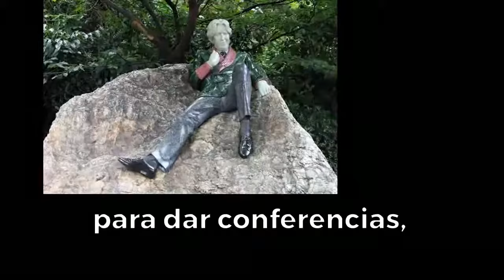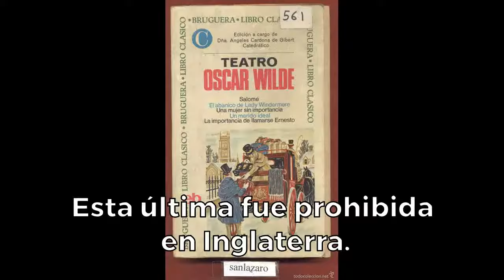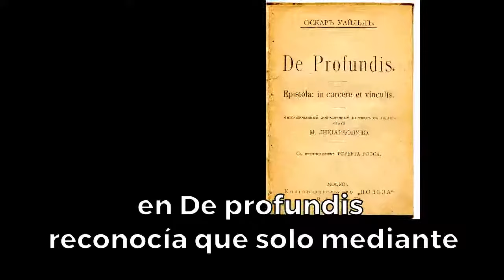¿Quién fue Oscar Wilde?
Pequeña reseña biográfica de Oscar Wilde.